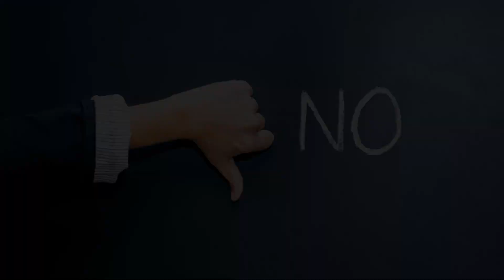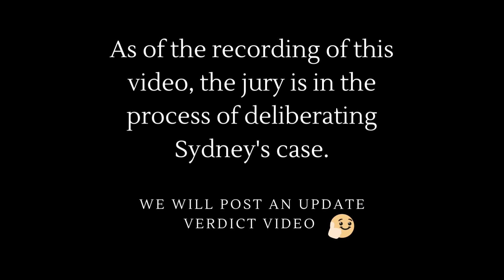The Sydney Powell case - Daughter looses her Mind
Brenda Powell was a well-known and respected woman. She had a very close relationship with her daughter, so people thought.

Perhaps it's because of how close they are that Sydney Powell feels the need to lie over and over again about being kicked out of college and removed from her dorm. Worried perhaps that she would disappoint her parents.

Only what comes next is much worse than disappointment. All them lies have created a monster and it finally reaches the limit of what she can take. And who is to suffer? It's the woman who raised her, who loved her and would no doubt even now forgive her for this deadly sin she is about to commit.

This is the case of Sydney Powell

All information is a gathering of online resources and news, our channel is for ADULTS ONLY

Thankyou very much for taking the time to watch our videos. We greatly appreciate you being here.